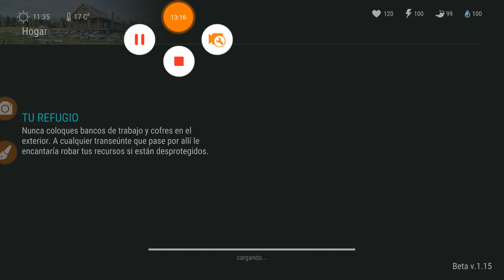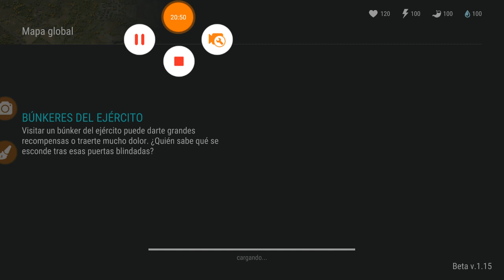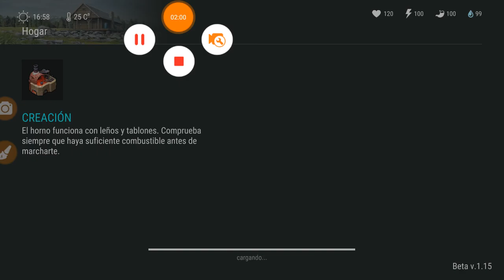VAMOS POR PRIMERA VEZ AL BUNKER BRAVO!!! | Last Day On Earth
Espero que les haya gustado este video de Last Day.

Pronto tendran mas informacion sobre el sorteo de frostborn.

Al final el audio se oye un poco desincronizado y por eso os pido disculpas.

Cabe recordar que esta cuenta " hacker" esta hecah para mostrar todo lo nuevo de la actualizacion al terminar la update borrare esta cuenta.

Dentro de poco tendran un video donde si me paso el piso entero...